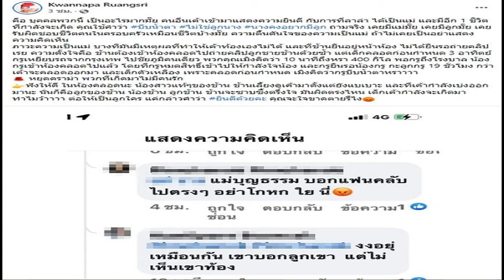ลาล่า อาร์สยาม ของขึ้น เจอดราม่า เปิดตัวลูกชาย แต่ชาวเน็ตไม่เคยเห็นท้อง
เรียกได้ว่าก่อนหน้านี้ต้องขอเเสดงความยินดี เมื่อนักร้องดังอย่าง “ลาล่า อาร์สยาม” นั้นก็ได้ประกาศต้อนรับลูกชายคนใหม่ สมาชิกใหม่ของตระกูล! โดย “ลาล่า อาร์สยาม” นั้นก็ได้โพสต์ระบุข้อความว่า “24/07/2565  วันเกิดของลูกชายแม่ลาล่า และแม่ผู้ให้กำเนิดลาล่า เป็นวันที่ดี พี่วิเศษที่สุด ยาย และ หลาน เกิดวันเดียวกัน ของขวัญสุดล้ำค่าของช้านนน”
เเละในเวลาต่อมา “ลาล่า อาร์สยาม” นั้นก็ได้ทุ่มรับขวัญ  “ลูกชาย” หมดหน้าตัก หลังลืมตาดูโลก บอกเลยแก้วแหวนเงินทองจัดเต็ม! โดยเธอนั้นก็ได้โพสต์คลิปวีดิโอเเละระบุข้อความว่า “24 ก.ค สุขสันต์วันเกิด แม่บังเกิดเกล้า และ ลูกชายแม่ลาล่า  เป็น ของขวัญสุดล้ำค่า ที่สุดในดวงใจของลาล่าทั้ง2คน หนูเกิดก่อนกำหนด 3 อาทิตย์ค้าบบ หนูเลือกเกิดวันเดียวกับคุณยายค้าบ เป็นของขวัญให้คุณยายค้าบบ”
ลาล่า อาร์สยาม ลูกชาย สมาชิกใหม่ รับขวัญ
ต้องบอกว่าร้อนระอุโลกโซเชียล เมื่อ “ลาล่า อาร์สยาม” ของขึ้น เจอดราม่าหลังประกาศ “มีลูกชาย” แต่ชาวเน็ตบางส่วนคอมเมนต์ไม่เคยเห็นท้อง ก่อน “ลาล่า อาร์สยาม” สวนกลับมีจุก โดยเธอนั้นก็ได้ระบุข้อความร่ายยาวว่า
คือ บุคคลพวกนี้ เป็นอะไรมากมั๊ย คนอื่นเค้าเข้ามาแสดงความยินดี กับการที่ลาล่า ได้เป็นแม่ และมีอีก 1 ชีวิตที่กำลังจะเกิด คุณใช้คำว่า บีบน้ำตา ไม่ใช่ลูกนาง นางคงอยากมีลูก ถามจริง เคยมีแม่มั๊ย เคยมีลูกมั๊ย เคยรับผิดชอบชีวิตคนในครอบครัวเหมือนชีวิตบ้างมั๊ย ความตื้นตันใจของความเป็นแม่ ถ้าไม่เคยเป็นอย่าแสดงความคิดเห็น
ภาวะความเป็นแม่ บางทีมันมีเหตุผลที่ทำให้เค้าท้องเองไม่ได้ และที่ช้านยืนอยู่หน้าห้อง ไม่ได้ยืนรอถ่ายคลิปเรย ความตั้งใจคือ ช้านต้องเข้าห้องคลอดไปถ่ายคลิปลูกชายช้านด้วยซ้ำ แต่เด็กคลอดก่อนกำหนด 3 อาทิตย์ กรูเหยียบรถจากกรุงเทพ ไปชัยภูมิคนเดียว พวกคุณเมิงคิดว่า 10 นาทีถึงหรา 400 กิโล
ลาล่า อาร์สยาม ของขึ้น ดราม่า เปิดตัวลูกชาย
พอกรูถึงโรงบาล น้องกรูเข้าห้องคลอดไปแล้ว โดยที่กรูหมดสิทธิ์เข้าไปให้กำลังใจน้อง และกรูยืนรอน้องกรู กะลูกกรู 19 ชั่วโมง กว่าเค้าจะคลอดออกมา และเด็กตัวเหลือง เพราะคลอดก่อนกำหนด เมิงคิดว่ากรูบีบน้ำตาหราาาา หยุดดราม่า พวกที่เกิดมาไม่มีคนรัก ฟังให้ดี ในห้องคลอดนะ น้องสาวแท้ๆของช้าน ช้านเลี้ยงดูเค้ามาตั้งแต่ยังแบเบาะ และที่เค้ากำลังเบ่งออกมานะ นั่นก็คือลูกของช้าน น้องช้าน ลูกช้าน ช้านจะซาบซึ้งตรึงใจ มันผิดตรงไหน เด็กเค้ากำลังจะเกิดมา ทำไมว้าาาา ต่อให้เป็นลูกใคร แค่กล่าวคำว่า ยินดีด้วยคะ คุณจะใจขาดตายรึไง